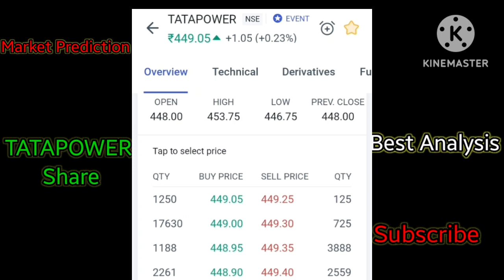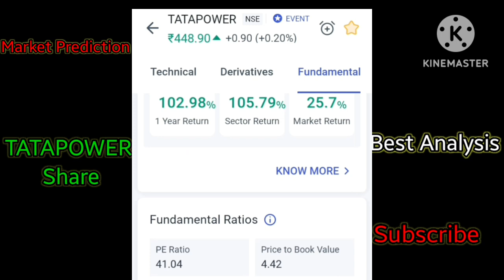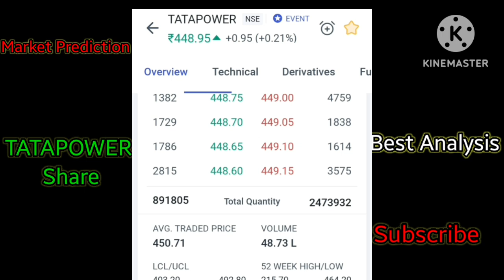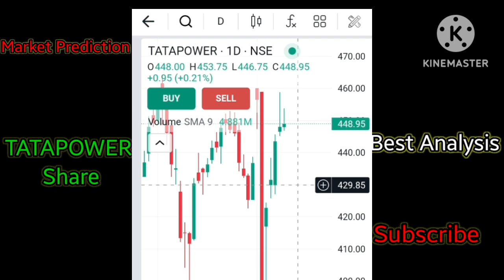tatapower share latest news| tatapower stock analysis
tatapower share latest news||अब खरीदने का Last मोका यहा से कोई नहीं रोक सकता है tatapower को।
Market prediction में आपका स्वागत है
Market की रोज होने वाली latest news आप तक हम पहुँचागे।
हमारे साथ बने रहे।

tatapower share news
tatapower share
tatapower share target 2025
tatapower share today news
tatapower latest news
tatapower latest news divide
tatapower latest news in hindi
tatapower latest news target
tatapower latest news today
tatapower share analysis
tatapower share latest news
tatapower share long term
tatapower share price
tatapower share price target
tatapower share
tatapower share news
tatapower news
tatapower target
tatapower long term
tatapower buy or not
tatapower latest news
tatapower share price
tatapower share target
tatapower share q4 result update
tatapower stock latest news
tatapower demarger news
tatapower bonus news
tatapower stock q4 result news